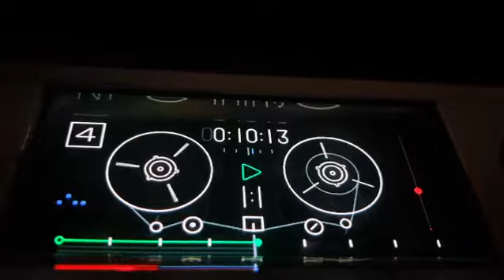Op 1 beat 20200817